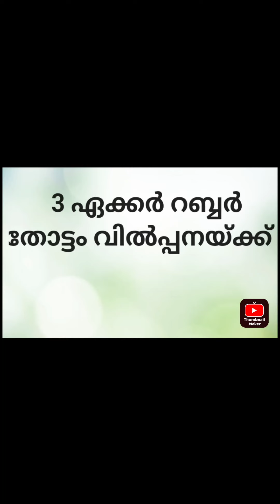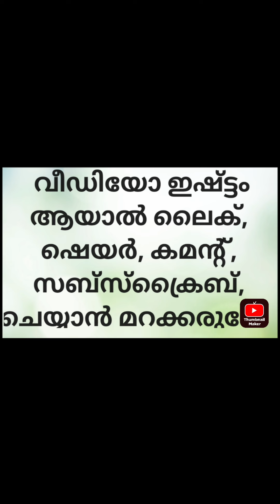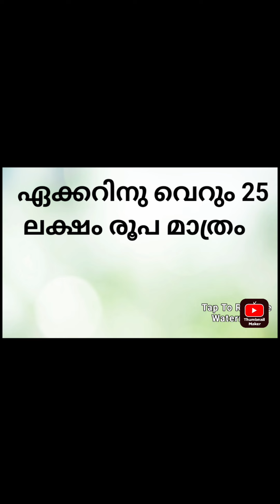3 ഏക്കർ റബ്ബർ തോട്ടം വിൽപ്പനയ്ക്ക്, പാലക്കാട്‌.